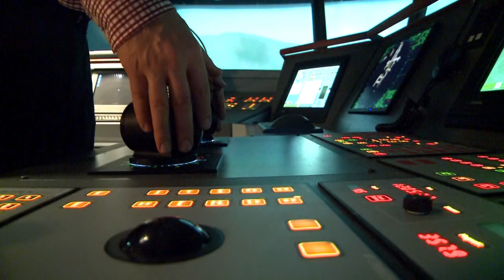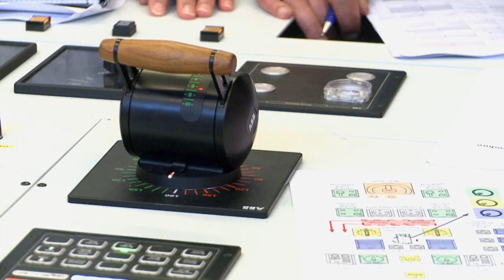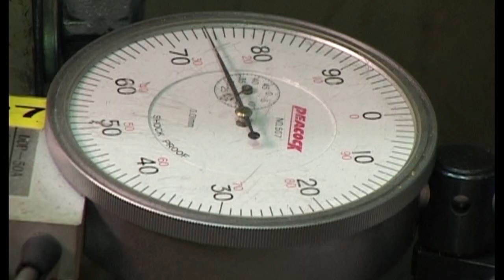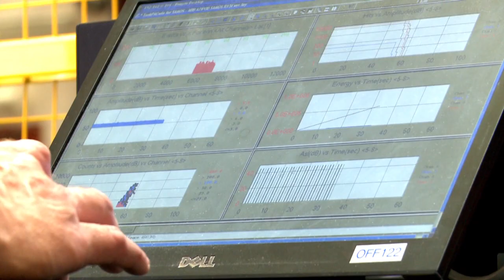ABB, Azipod - From innovation to customer value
Leading-edge propulsion technology - increasing vessel power while lowering energy consumption, lifecycle cost and environmental footprint